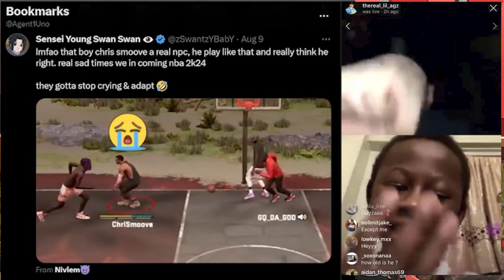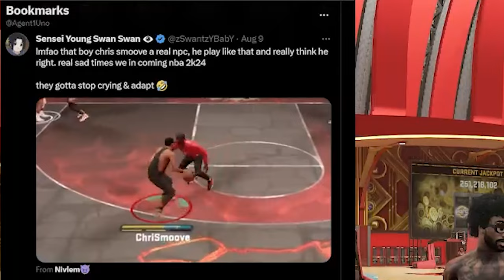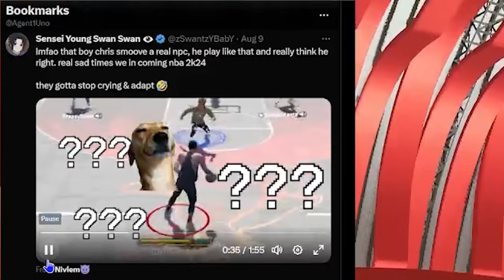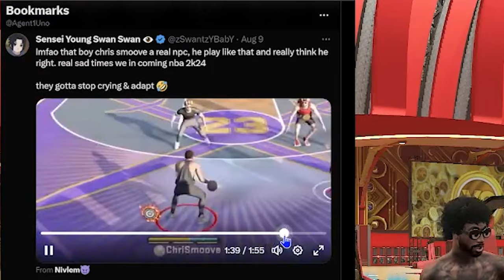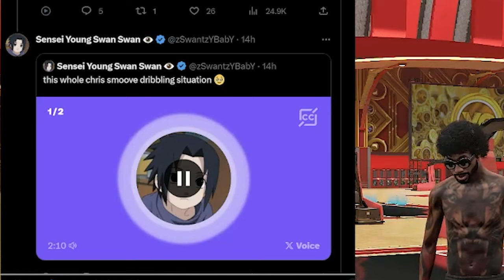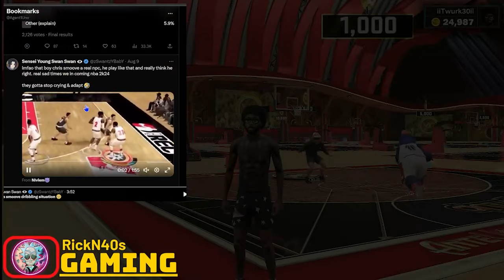THE NBA 2K24 RAW REPORT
The Community Is Treating Chris Smoove Like He Raised The VC Prices Himself